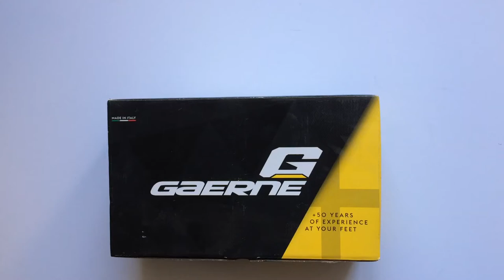Gaerne G. Motion Road Cycling Shoes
Igazi verseny bringás cipő, kétféle, extra gyors záródással amit akár tekerés közben is könnyen tudsz állítani. Masszív, karbon talpának köszönhetően pedig kifejezetten könnyű is.